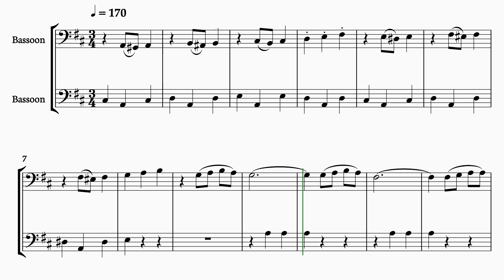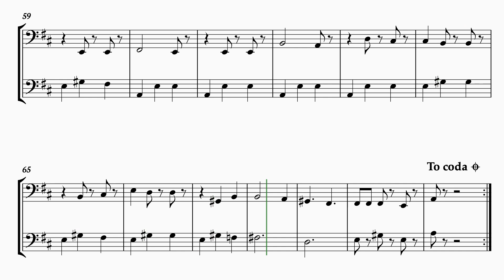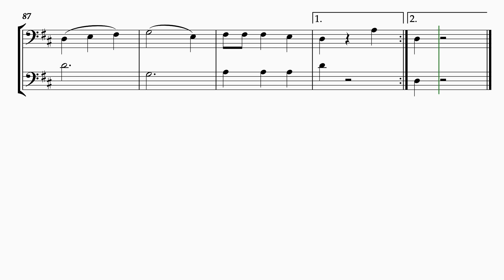The Blue Danube - Strauss for Bassoon Duo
Welcome to Heisenberg_SheetMusic!